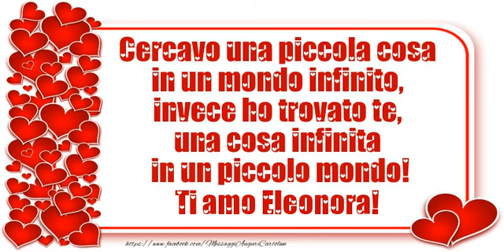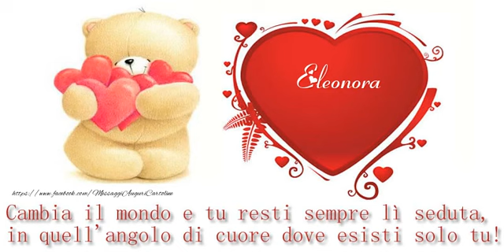Eleonora, Ti amo tanto!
Vi invitiamo a scoprire le nostre cartoline musicali d'amore con nome Eleonora. Eleonora, Ti amo tanto! Sei il grande amore della mia vita!